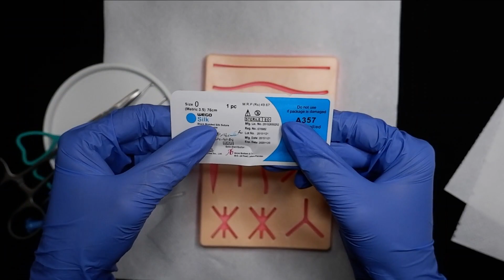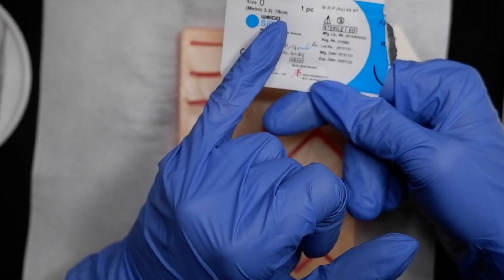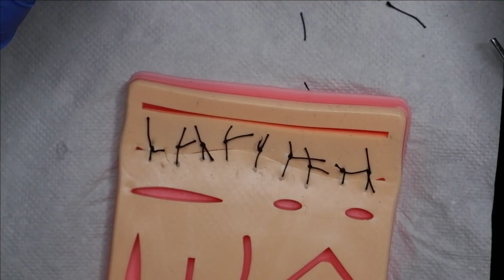ASMR Portugal: Suturing Sounds | Sons de suturar